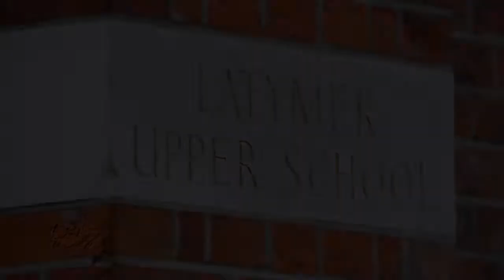Latymer Upper School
David Goodhew, Latymer Upper School. Latymer Upper in Hammersmith, West London, a former grammar school, is a fully co-educational school for children aged 11-18 years.

David Goodhew, the school’s Headmaster, has demonstrated incredible commitment to advancing social mobility through the school’s bursary programme with the formation of the Inspiring Minds campaign, which will raise £40m, enabling the school to offer means-tested bursaries to one in four pupils by 2024 – the Latymer Foundation’s 400th anniversary.

David considers this to be the most effective way for the school to encourage social mobility, with the eventual goal of offering 300 local children from disadvantaged backgrounds a transformative education.